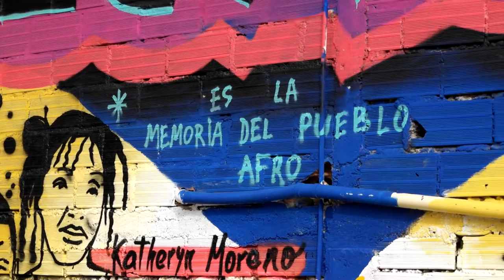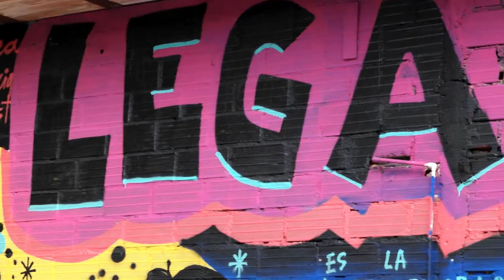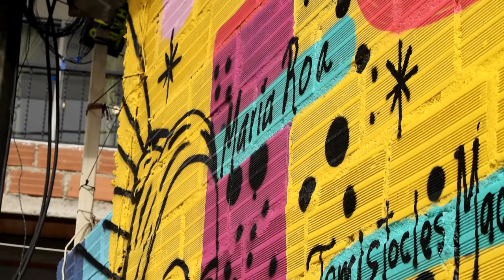Líderes y lideresas afro - Práctica artística en comunidad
Hace algunas semanas junto a Kunta Kinte Carabantú y Zatélithe, realizamos una práctica artística en comunidad para visibilizar las poblaciones afrodescendientes, sus líderes y lideresas por medio del trabajo y pensamiento colectivo generando en los transeúntes y habitantes del sector El Oasis del barrio Moravia.

El mural que se realizó es una obra de carácter colectivo dirigida por Zatélithe artista plástico con experiencia en el muralismo y graffiti.